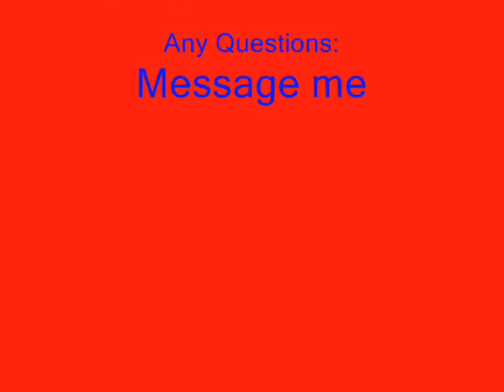PPP Idol Coming Soon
My 19th PPP video. Come be in the PPP idol